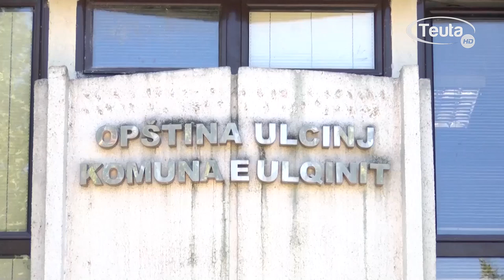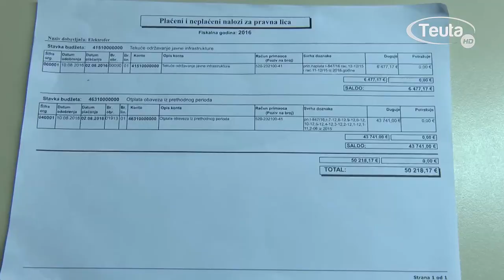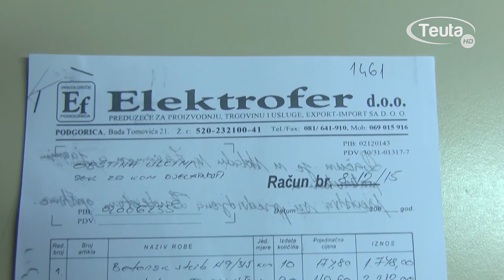EVIDENTOHET KORRUPSIONI ZGJEDHORE